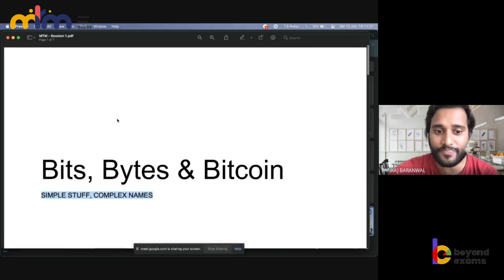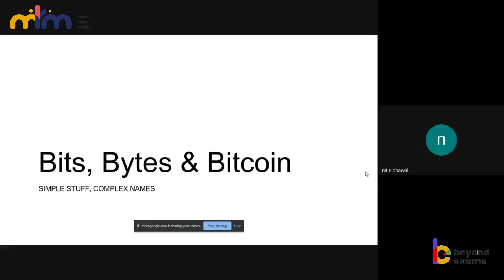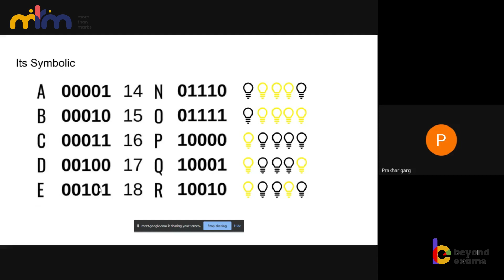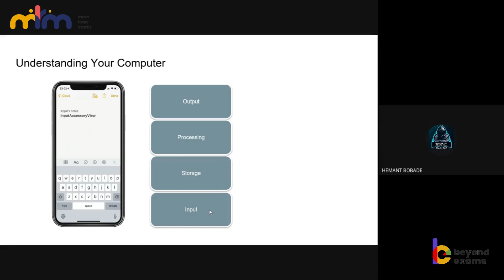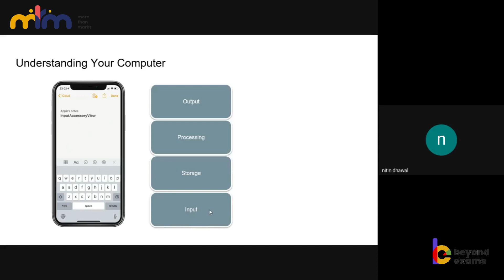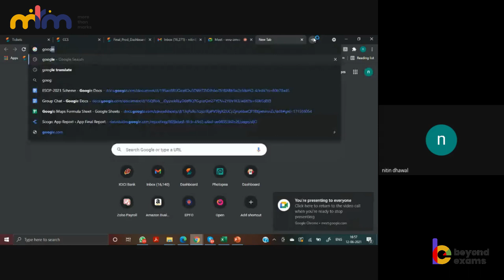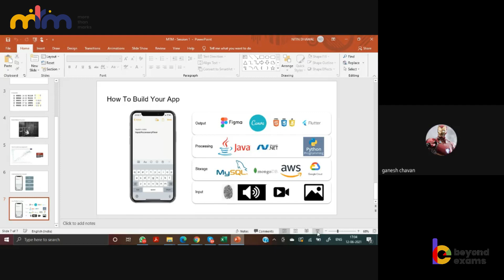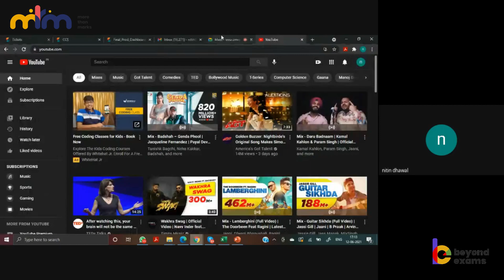Expert Session : Bits, Bytes and Blockchain (Nitin Dhawal)